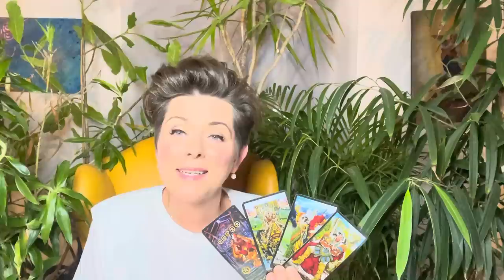AKTUELL ⭐︎ STEINBOCK ⭐︎ ♑︎ ⭐︎ IM SCHWITZKASTEN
Intuitive Tarot Legung  2023 für das Sternzeichen STEINBOCK

 ! ! !  ACHTUNG  ! ! !